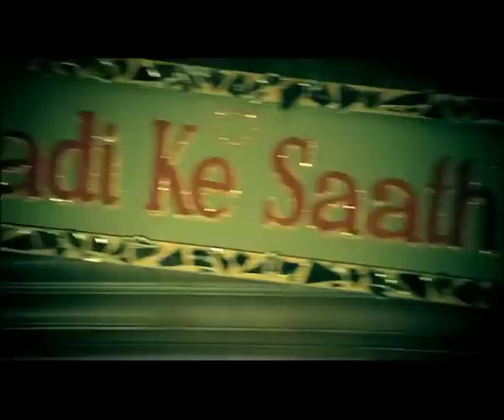SF Sonic Batteries: Power Ka Chakkar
SF Sonic batteries stand for 'Power'. And power simply charges you up. Which is why the communication used Salman Khan as the brand ambassador and established that if you are charged up with SF Sonic, you can create your own circle of power.